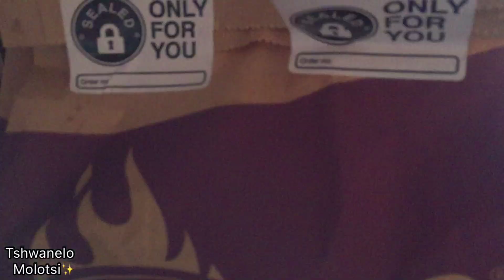Vlog: Lazy Week In My Life, Lets Create Content|| Tshwanelo Molotsi|| SA Youtuber